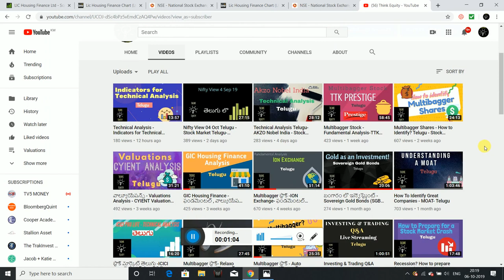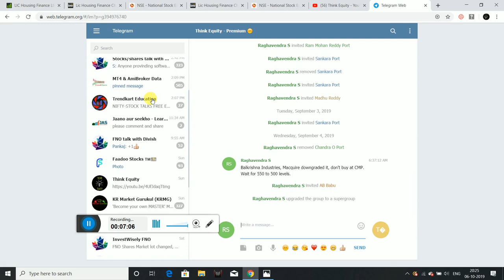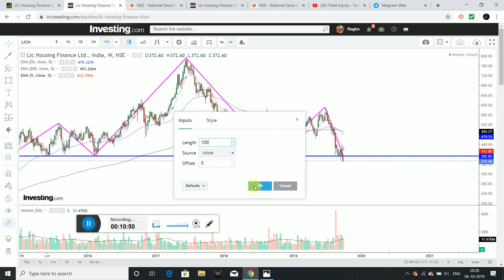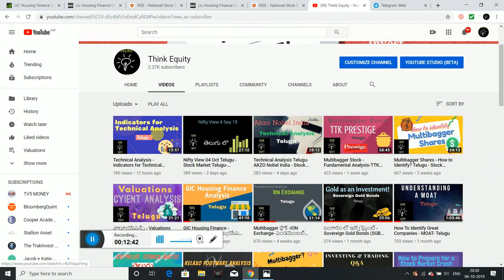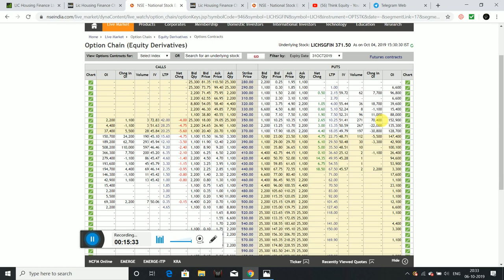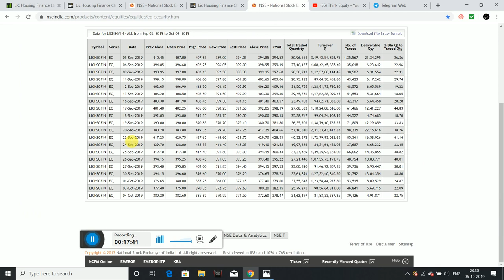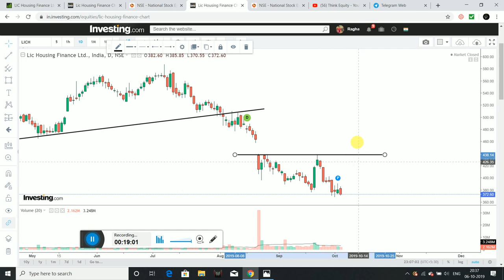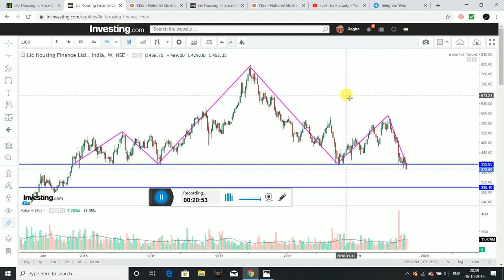LIC Housing Finance - Technical Analysis - Telugu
Hello Friends, I had explained a 360 degree analysis of LIC housing Finance technical analysis, using chart patterns, chart formations, option chain, delivery, moving averages, RSI and ADX.

Please go through the video for more information.

1. The Dhandho Investor
2. Common Stocks and Uncommon Profits
3. One Up on Wall Street
4. Learn to Earn
5. The Unusual Billionaires
6. Reminiscence of a stock operator

Technical Analysis Books:
1. how to make money trading with charts
2. Technical Analysis and Stock market profits

Some Self-help books I recommend to read:
1. Power of your Sub- Conscious Mind
2. Think and Grow Rich
3. The Steve Jobs Way
4. Ted Talks
5. Crush It
My Video gear:
1. Samsung Galaxy S8
2. Dell Laptop
3. Microphone
4. Gorilla Pod